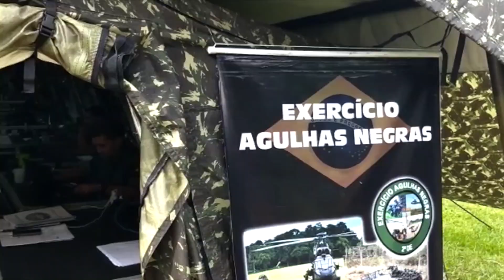CMSE realiza Exercício Agulhas Negras - Operação CATIOCA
O objetivo do treinamento é manter o estado de prontidão das tropas da 2ª Divisão de Exército em operações ofensivas, defensivas e de cooperação e coordenação com agências, além de exercitar a ação de comando e a capacidade de liderança em todos os níveis.